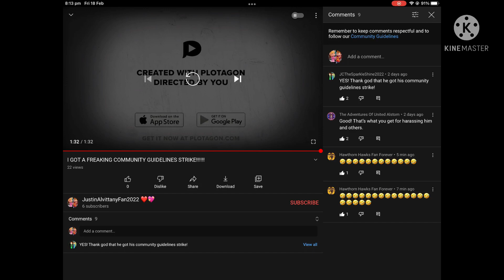My imposter gets a community guideline strike 🤣🤣🤣🤣🤣🤣🤣🤣🤣🤣 KARMA!!!!